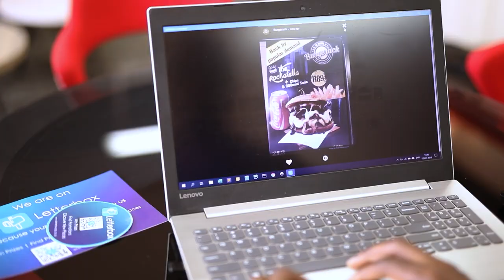July 2021: Monthly Video Message from the Vice-Chancellor & Principal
In his July 2021 monthly video message, the University of Pretoria’s Vice-Chancellor and Principal, Professor Tawana Kupe, says the third wave of COVID-19 infections is upon us, and urges the UP community to keep implementing safety protocols. As previously announced, all or most of the winter 2021 examinations will be online, with limited access to campuses. “We must strictly adhere to all the things we need to. We need to sanitise, wash our hands regularly, wear masks in public, and avoid anything that could put us at risk. Stay safe!